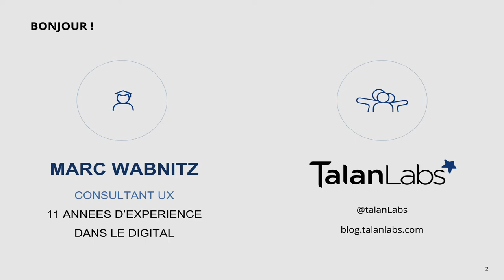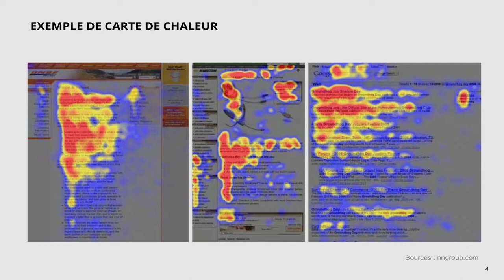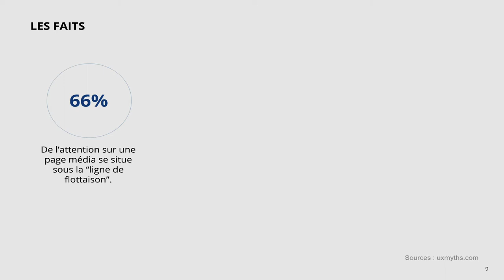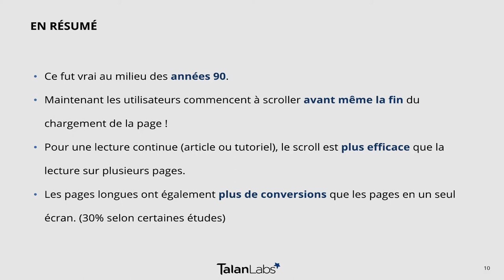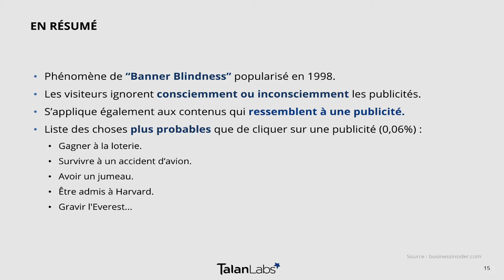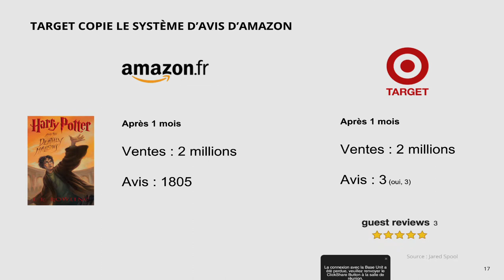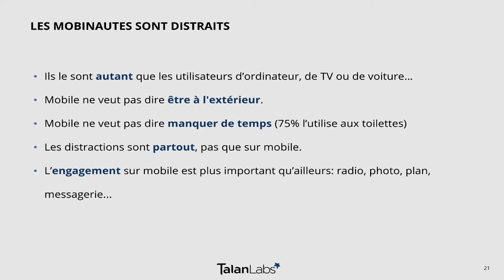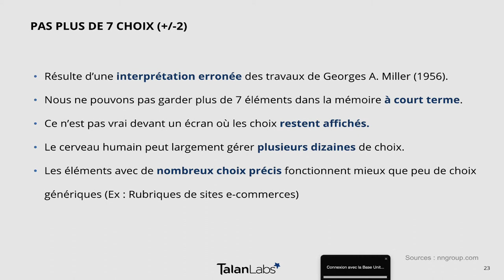Les 7 mythes & légendes en UX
par Marc Wabnitz (@krowab)

Cette présentation recueille les idées préconçues les plus fréquentes autour de l'expérience utilisateur et explique pourquoi elles ne tiennent pas.
Son but est de vous aider à construire votre produit sur la base de preuves, pas de fausses croyances.